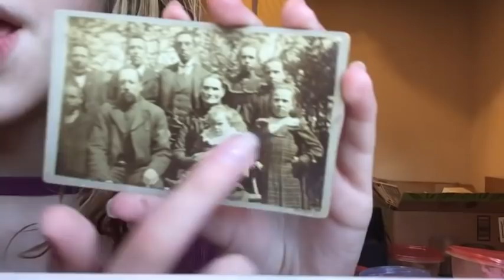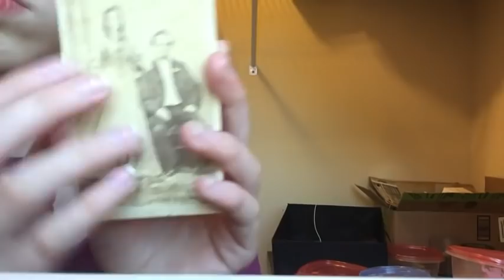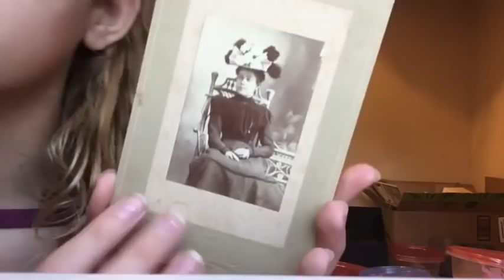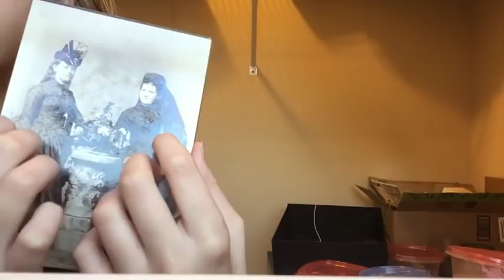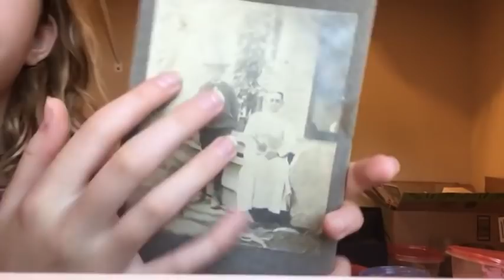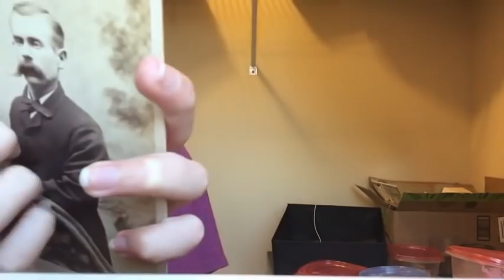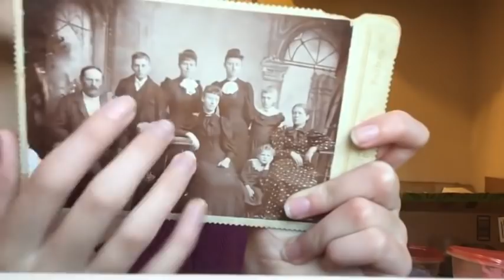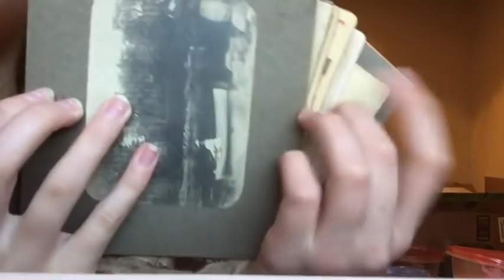(REUPLOAD) ASMR Antique Photos - ASMR Sunshine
I reupload ASMR sunshine video. This videos is not mine.

I downloaded her videos, but she once deleted all :/